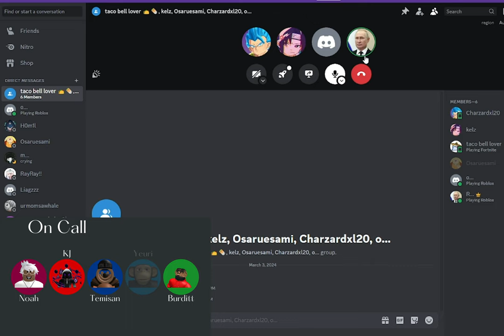The Five Amigos Play Epic Party! Crystal Mine |1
Me(Noah), Temisan, KJ, and Burditt all played Epic Party on Roblox! Watch the long, chaotic, and fun-filled time we had.